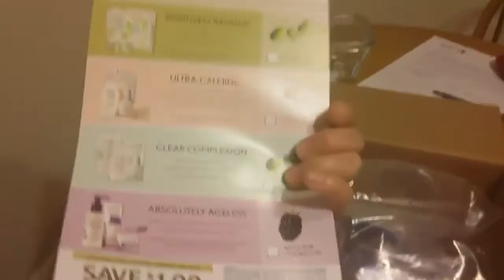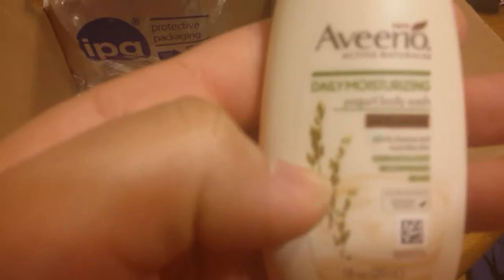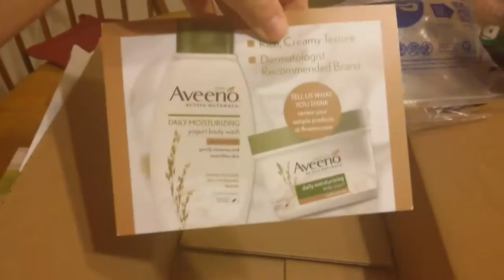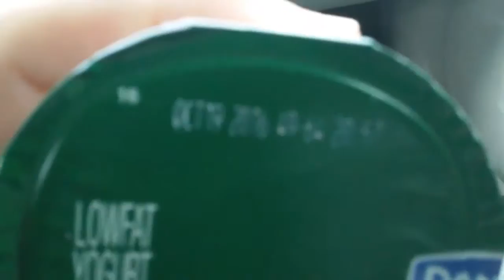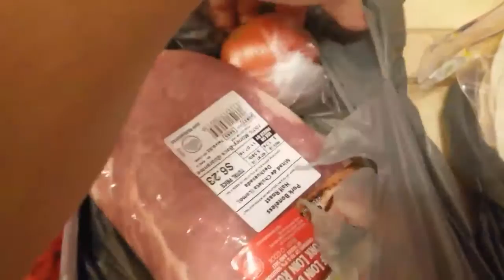Vlog day 8 crowdtap walmart